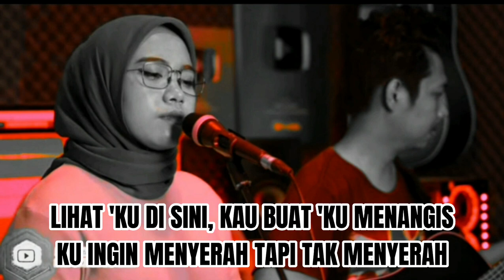KAU PEMILIK HATI | ARMADA | DAN LIRIK | COVER BY INDAH YASTAMI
Lirik
Lihat 'ku di sini, kau buat 'ku menangis
Ku ingin menyerah tapi tak menyerah
Mencoba lupakan tapi kubertahan
Kau terindah, 'kan selalu terindah
Aku bisa apa 'tuk memilikimu?
Harus bagaimana 'ku mengungkapkannya?
Kau pemilik hatiku
Mungkin lewat mimpi (mungkin lewat mimpi) 'ku bisa 'tuk memberi
Kuingin bahagia tapi tak bahagia
Kuingin dicinta tapi tak dicinta
O-o-oh ...
Kau pemilik hatiku
O-o-oh ...
Kau pemilik hatiku
Kau pemilik hati
Kau pemilik hati
Kau pemilik hati
Kau pemilik hatiku